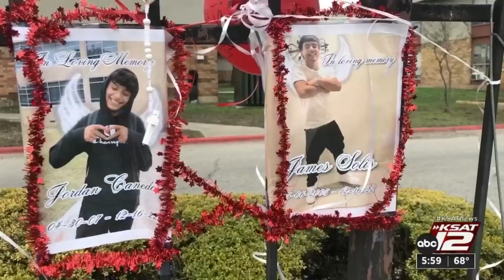Suspect in deadly hit-and-run crash arrested ahead of victim’s funeral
SAPD arrested a suspect in a deadly hit-and-run that claimed the lives of two teenagers days before the funeral of one victim.